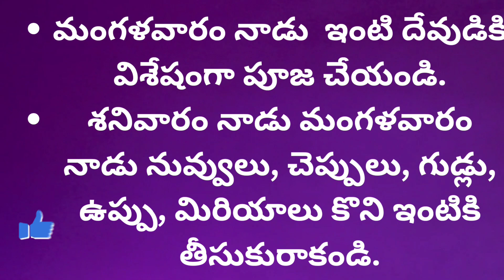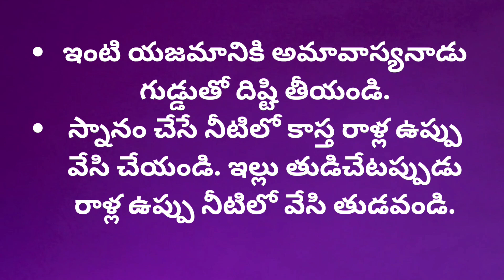నిత్యాసత్యాలు ధర్మసందేహాలు జీవితసత్యాలు తాళపత్రగ్రంధాలు తాళపత్ర నిధి @DAYLIFE teluguquotes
🌟 Key Highlights:

🕉️ Powerful verses from sacred texts

🌸 Soothing visuals and calming music

🤝 A message of unity and love for all faiths

🙌 A moment of serenity and inner reflection

how to go viral on youtube,how to make a viral video,how to go viral,how to make viral